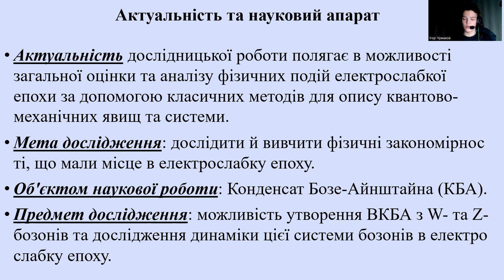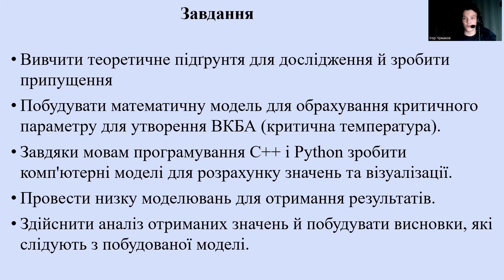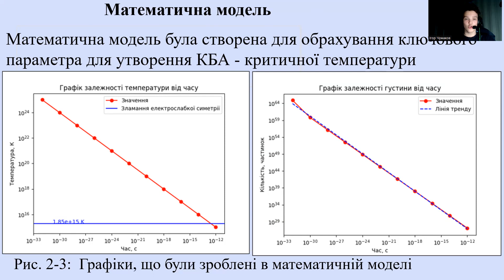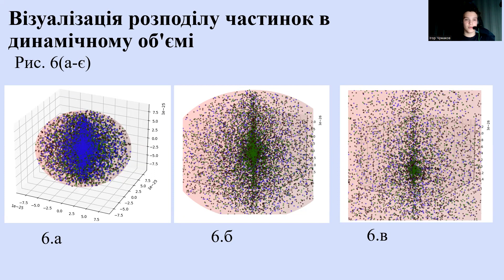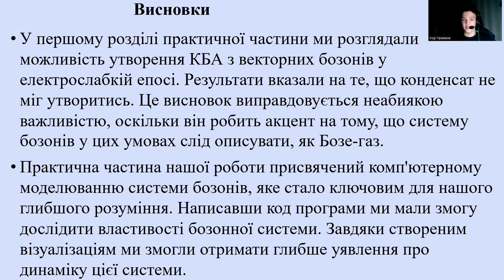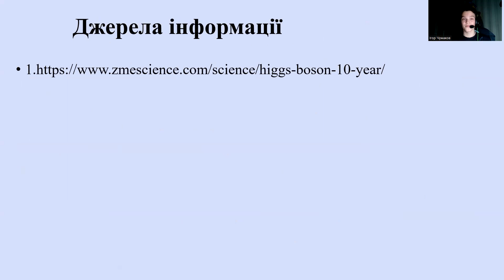Напівкласичний підхід до опису бозонної системи в ранньому Всесвіті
Чумаков Ігор Олександрович

Керівник
Нестеренко Микола Григорович, кандидат фізико-математичних наук, доцент кафедри фізики ДВНЗ "Український державний хіміко-технологічний університет", м. Дніпро

Науково-дослідницька робота присвячена вивченню системи векторних бозонів у ранньому у електрослабку епоху. У практичній частині побудована математична модель, яка містить в собі розрахунки критичної температури для утворення ВКБА з W- та Z-бозонів. За допомогою першої комп'ютерної моделі на С++ були проведені слкдані розрахунки. Друга комп'ютерна модель була написана на Python та виконувала функцію візуалізації розподілу частинок в сферичному об'ємі простору.